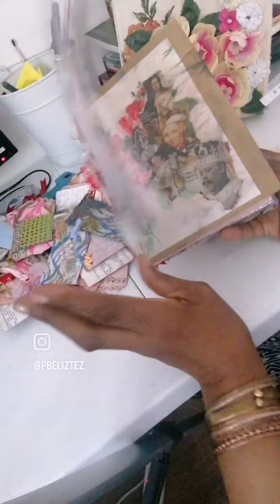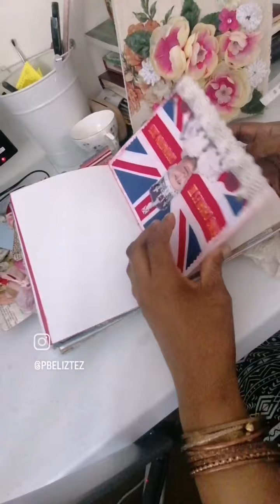VID 286620320 013027 200 Finished king Charles 111 coronation junk journal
The  finished junk journal  based on the celebration of the carnation of King of England King Charles 111.